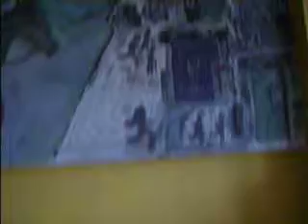death is near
composer,and painter  paris [vakos] darmas